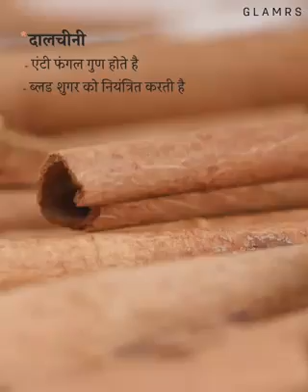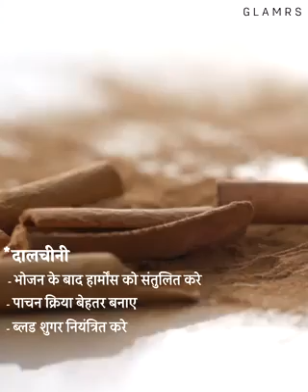कोरोना से बचने के लिए एवं इम्यूनिटी बढ़ाने के लिए इस चाय का सेवन करें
चाय, मसाला चाय रेसिपी, इम्यूनिटी बढ़ाने के लिए चाय का सेवन करें